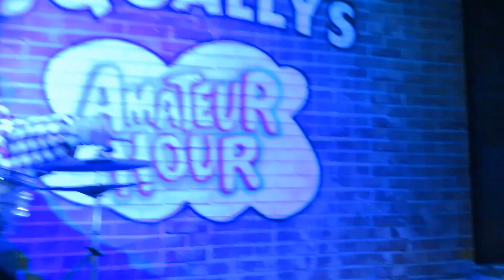Chuck E. Cheese - Down the Road (Springfield, OH)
Filmed 6/13/22 at Springfield, OH.